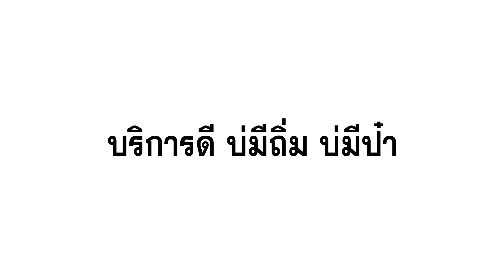รถพรวน โกลเด้นฮอร์น 621x ใช้ง่ายแรงไม่ตก เห็นแล้วต้องจัดอีกคัน อ.สามชัย กาฬสินธุ์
... คนมุ้งถามซื้อต่อเฉย "ให้ผมซะคันนี้ ผมให้เพิ่มอีก พันนึง เปื้อนขี้ดินแล้ว" เพิ้นว่า "โอ้ย!!! เจ้าก็สั่งกับเพิ้นโลด พรุ่งนี้ให้มาส่งก็ได้ตั้ว!!!" ฮ่า ๆ ๆ ๆ นั้นนะสิ สั่งมาโลดครับ ส่งให้ถึงที่อยู่แล้ว
รถพรวนดิน#โกลเด้นฮอร์น รุ่น621X รถพรวนสายร่อง ส่งกำลังด้วยคลัทช์ อึด ทน แรงไม่ตก
ราคา 29,500บาท (ยังไม่รวมค่าส่ง)

0:00 - เริ่มต้น
0:50 - แนะนำการใช้งานเบื้องต้น
2:20 - การพรวนดิน
3:36 - สาดดินทำรุ่นมันฯ
5:17 - พรวนหญ้าในร่องมันฯ
5:47 - สาดดินทำรุ่นมันฯ อีกแปลง
6:20 - พูดคุยหลังใช้งาน

ฝ่ายขาย
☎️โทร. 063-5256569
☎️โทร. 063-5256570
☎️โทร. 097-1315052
ฝ่ายอะไหล่
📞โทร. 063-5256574